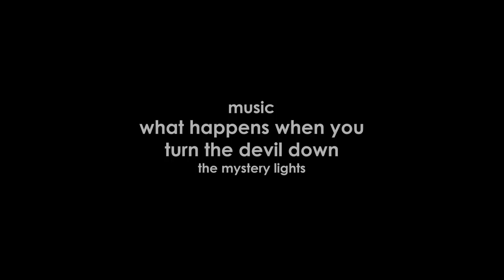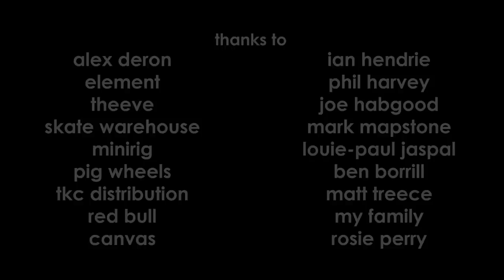James Threlfall's 'Debut' Part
Having filmed over the course of two years across the globe, James Threlfall releases his 'Debut' part supported by Element.